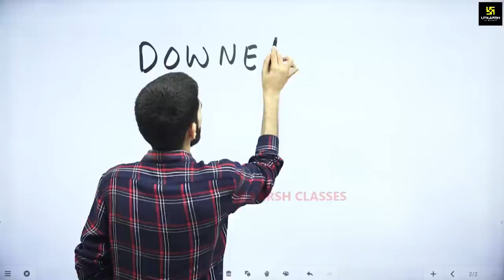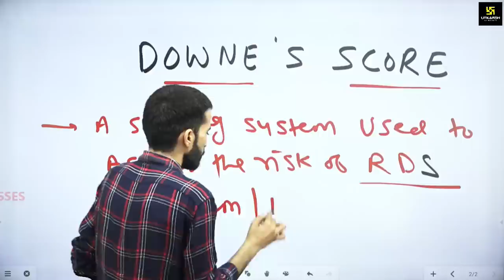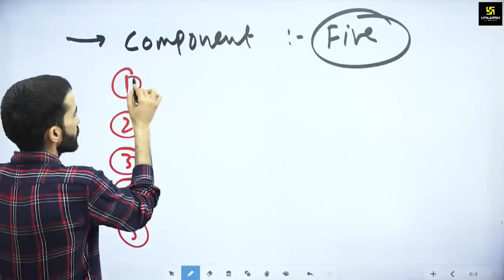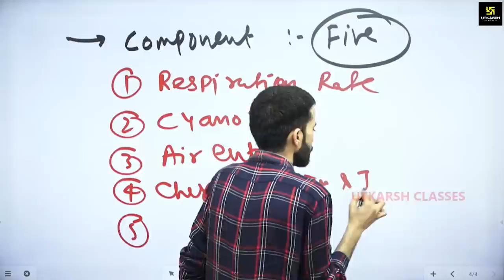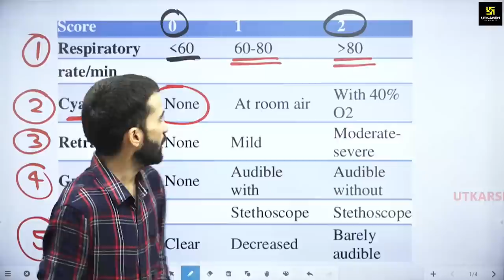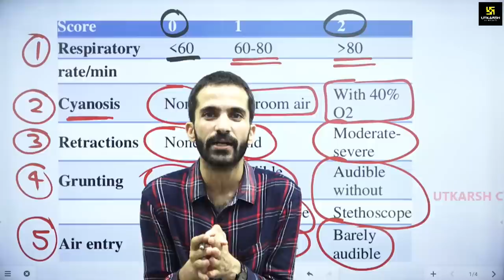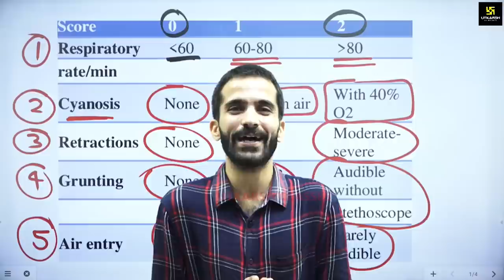Downe's Score | Quick Learn | Important Short Topic | For All Nursing Exam | By Raju Sir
नर्सिंग परीक्षाओं की तैयारी करने वाले सभी विद्यार्थियों के लिए Raju Sir लेकर आये है विशेष Short Topic पर Important Videos। यह Videos आपके आगामी परीक्षाओं में पूछे जाने वाले प्रश्नों का सही, सटीक एवं कम समय में उत्तर देने हेतु अत्यन्त सहायक सिद्ध होने वाली है,आज के इस Video का टॉपिक " Downe's Score "  है I तो देखिए सम्पूर्ण वीडियो और करें इन Short Videos के माध्यम से अपनी तैयारी को और भी बेहतर।